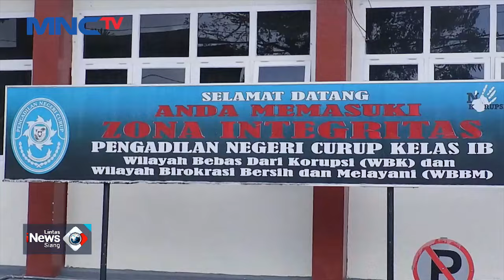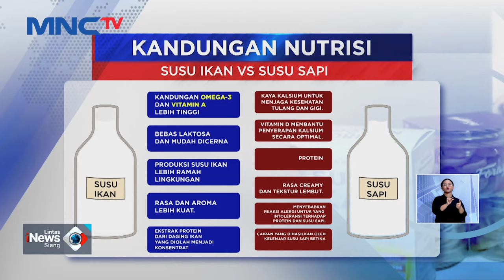[FULL] Lintas iNews Siang | Kamis, 19 September 2024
Saksikan info berita terkini di:
Lintas iNews Pagi: Senin – Sabtu Pukul 04.20 WIB
Lintas iNews Siang: Senin – Jumat Pukul 11.30 WIB
Lintas iNews: Setiap Hari 09.00 | 10.00 | 13.00 | 14.00 | 15.00